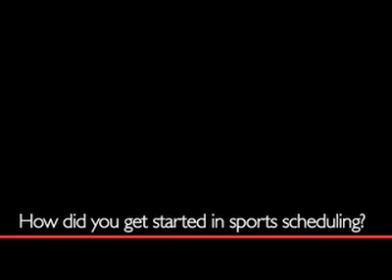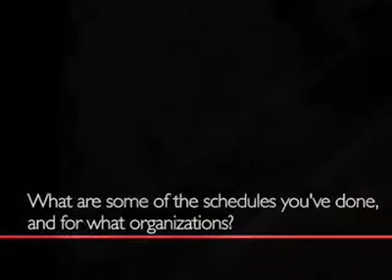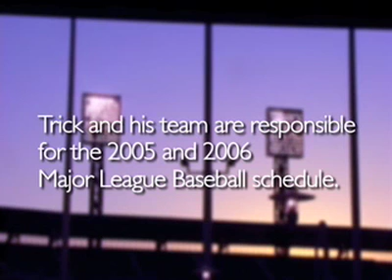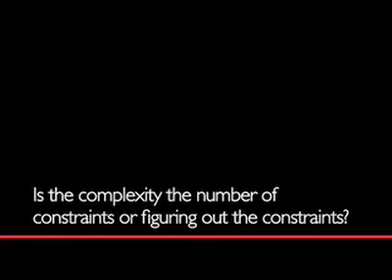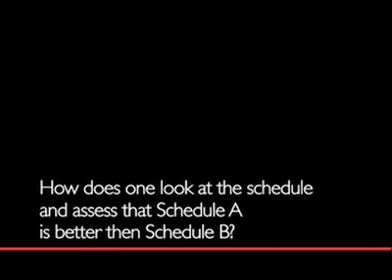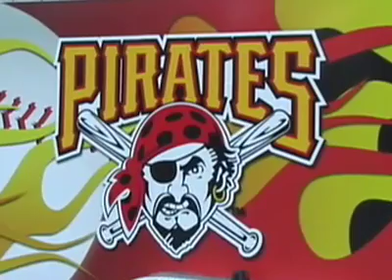Sports Scheduling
Michael Trick discusses competition in major league baseball scheduling, how with the help of a former flex time student he got started in sports scheduling, his responsibility for the 2005-06 major league schedule and how his research relates to training Tepper students, understanding the needs of organizations and finding solutions to their problems.